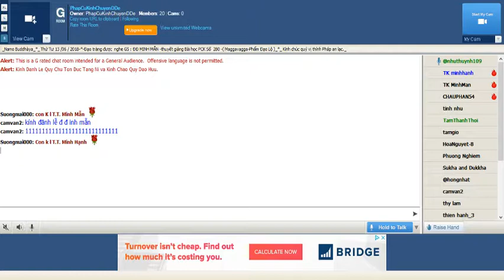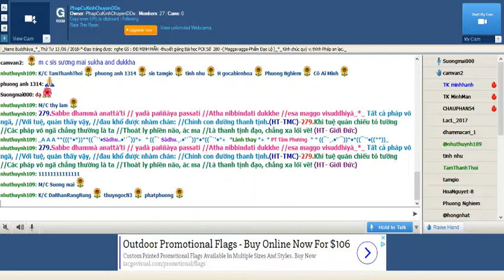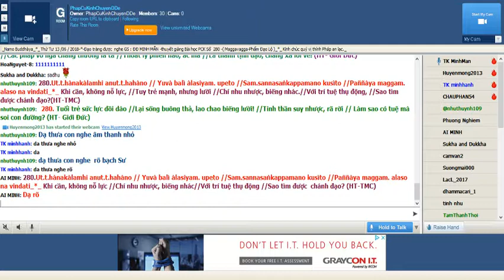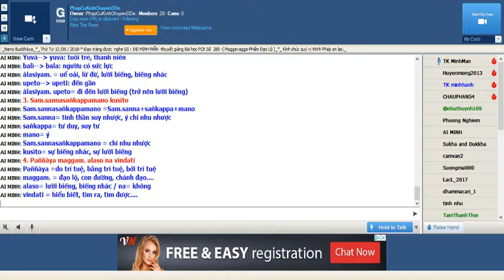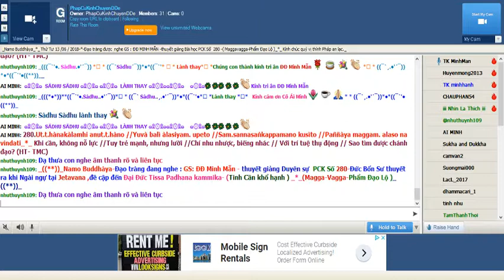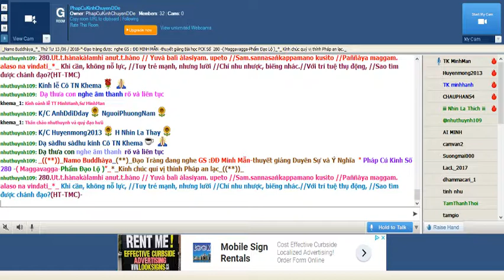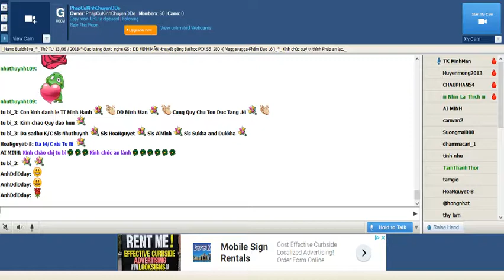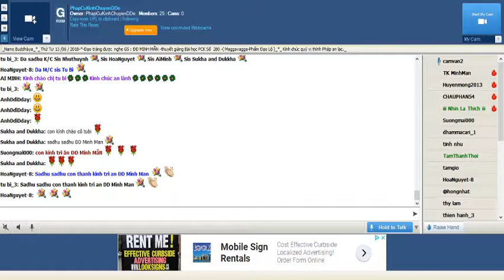PhapCuKinhChuyenDDe June 13-2018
PhapCuKinhChuyenDDe Thứ Tư June 13-2018.GS: ĐĐ Minh Mẫn - thuyết giảng Duyên sự  PCK Số 280-Đức Bổn Sư thuyết ra khi Ngài ngự tại Jetavana ,đề cập đến Đại Đức Tissa Padhana kammika- (Tinh Cần khổ hạnh ) _*_(Magga-Vagga-Phẩm Đạo Lộ )_((**))_

280. Ut.t.hànakàlamhi anut.t.hàno //Yuvà balì àlasiyam. upeto //Sam.sannasaṅkappamano kusìto //Paññàya maggam. alaso na vindati_*_
280. Khi cần, không nỗ lực //Tuy trẻ mạnh, nhưng lười //Chí nhu nhược, biếng nhác // Với trí tuệ thụ động // Sao tìm được chánh đạo? (HT- TMC)
280. Tuổi trẻ sức lực dồi dào //Lại sống buông thả, lao chao biếng lười! //Tinh thần suy nhược, rã rời // Làm sao có tuệ mà soi con đường? (HT- Giới Đức)